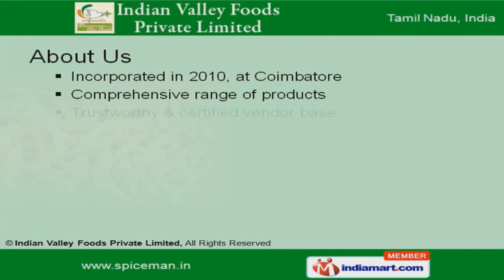Turmeric Finger by Indian Valley Foods Private Limited Coimbatore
Welcome to Indian Valley Foods Private Limited, Exporter & Supplier of Indian Spices. The company was incorporated in the year 2010 at Coimbatore. Our trustworthy vendor base helped us to achieve clientele across Indian Subcontinent, Middle East & others countries. International quality standards, timely supply & complete customer satisfaction are some of the plus points of our organization. Our product list includes Indian Spices, Agro, Ayurvedic, Spice Powders, Turmeric, Cumin Seeds, Herbs, Garlics & Dry Gingers. We offer premium grade Indian Green Cardamom, Yellow Turmeric Fingers, Matured Coconuts, Coconut Copras & Dried Coconuts. Our Pepper & Haldi Powders are some of our best selling products. We also provide pure & natural Fine Turmeric Powders. Along with that we offer Herbs & Cumin Seeds that are widely acclaimed in the market. Our extensive range of Dry Gingers & Garlics are a class apart.